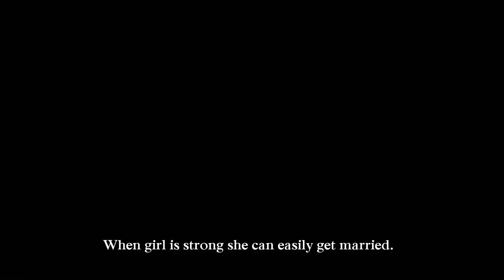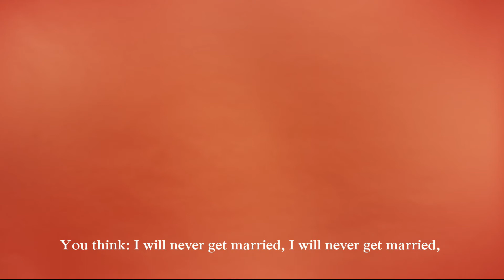WHAT MAKES A MAN WANT TO MARRY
Having only a beautiful body will not make you married.
If you also have a beautiful character, then man falls from his legs and you win.